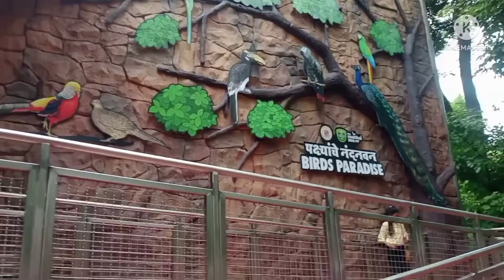The Mumbai zoo 🐯 | ICONIC VLOGGER YT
best quality gears - tygot gorillapod

location - Dr. Bhau Daji Lad Museum, 91 A, Rani Baug, Veer Mata Jijbai Bhonsle Udyan, 91 A, Dr Baba Saheb Ambedkar Rd, Byculla East, Mumbai, Maharashtra 400027

edited by - kine master